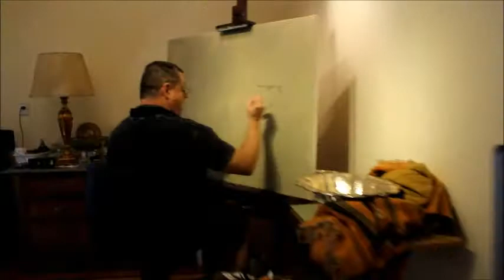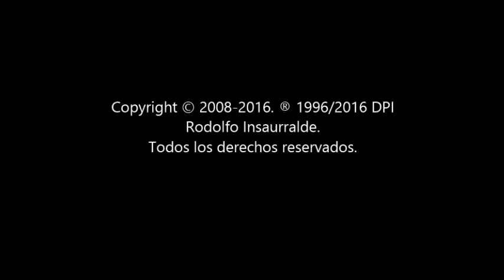Celebracion de Texturas - parte 1